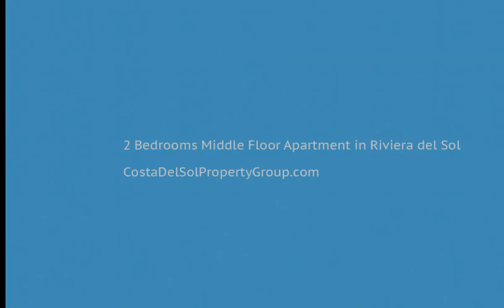2 Bedrooms Middle Floor Apartment in Riviera del Sol, Costa Del Sol FOR SALE &euro; 155,000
2 Bedrooms Middle Floor Apartment in Riviera del Sol, FOR SALE &euro; 155,000
Well located Apartment,  at least 600 meters from the beach and shops. With sea views from the terrace, it consists of two bedrooms and a bathroom, furnished kitchen. The property  has air conditioning cold and heat, elevator, storage. Communal parking. Community pool and gardens.
Lift;Near Transport;Private Terrace;Storage Room;Disabled Access;Marble Flooring;Restaurant On Site
Close To Golf;Close To Shops;Close To Sea